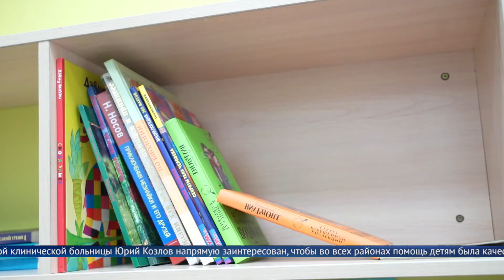«Клуб друзей больницы»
Саму идею знаменитый хирург подчерпнул ещё 20 лет назад в Германии.